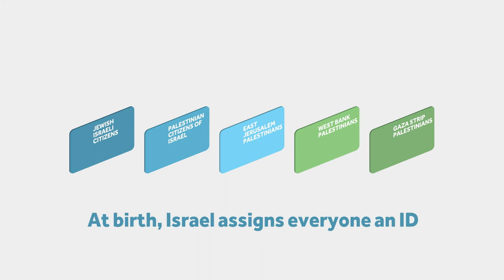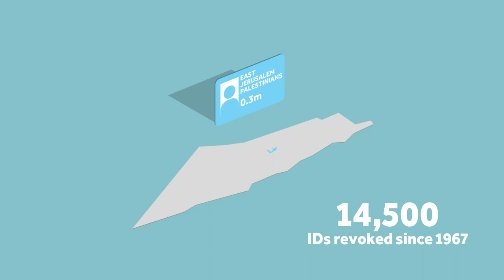Identity Crisis: the Israeli ID System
Everyone  born in Israel, the West Bank (including East Jerusalem), and Gaza receives an ID card from the Israeli Ministry of the Interior. The ID System is a tool of population control that maintains Israel's apartheid policies of fragmenting the Palestinian people into different legal, geographic, and political domains, each with different rights, and denying Palestinian refugees the right of return.
SOURCES
This animation is an adaptation of an infographic originally published by Visualizing Palestine in June 2014.
VIEW SOURCES in footer of visual
CREDITS
INFOGRAPHIC Visualizing Palestine
VIDEO ADAPTATION PARTNER Amir Shihadeh
SCRIPT Visualizing Palestine
ANIMATION Anonymous contributor
NARRATION Amir Shihadeh
KEEP UP WITH VISUALIZING PALESTINE
Visualizing Palestine is a project that creates data-led, visual stories to advance a factual, rights-based narrative of Palestine. Here's where you can find us: